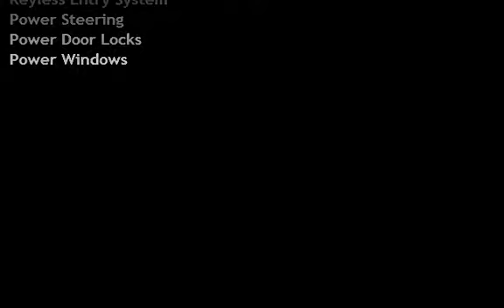2003 Chevrolet Silverado 2500 LS 4dr Extended Cab -4WD for sale in QUINCY, IL